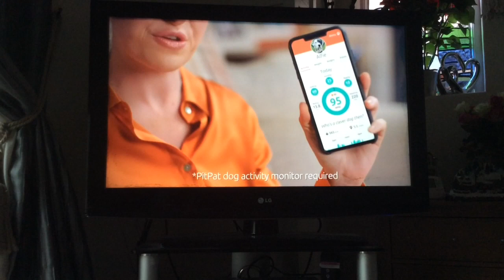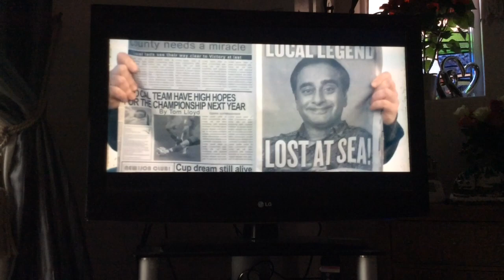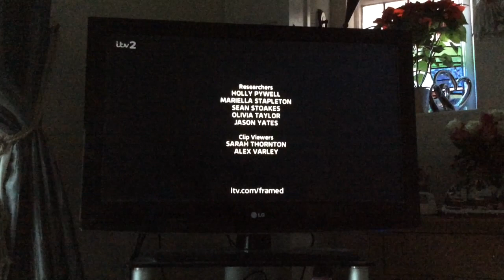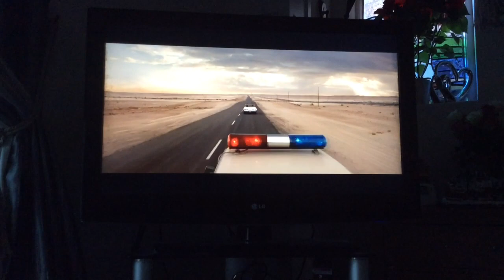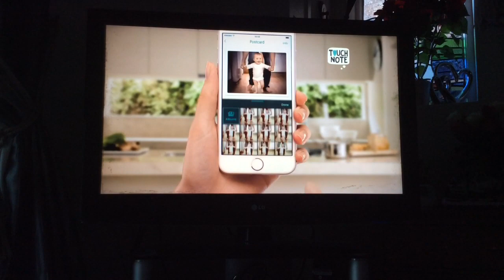VLOGMAS 2019 Day 23 | Mon 23|12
Hello & Welcome to VLOGMAS 2019-Day 23. Today video is an UKTV Gold Adverts & ITV 2 Adverts.

UKTV GOLD ADVERTS:
End of Porridge
Gold Xmas Break Bumper 2019: Ah Humbug
Furniture Village
Pitpat
Wren
BT (British Telecom)
Gold Xmas Break Bumper 2019: Ho Ho Ho
UKTV Gold Sandylands
Gold Xmas Idents 2019: Food & Drink
Start of Only Fools & Horses

ITV 2 ADVERTS:
End of You Been Framed
ITV 2 Dunking Biscuits in Tea Break Bumper
ITV 2 Sting: Xmas Snow
JD Sports
Paco Rabanne
Sky
Touchnote
Tesco Mobile
Protect Your Bubble
WWF (Woldwide Wildlife Fund)
Virgin Holidays
ITV 2 Xmas Sting; Snow
ITV 2 Xmas Movies
ITV 2 Ident
Start of Catchphrase.